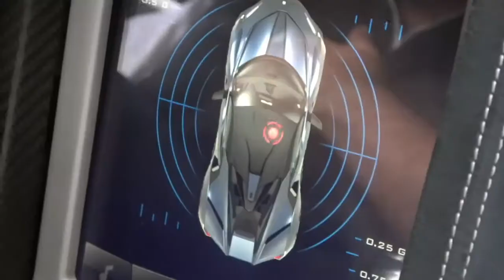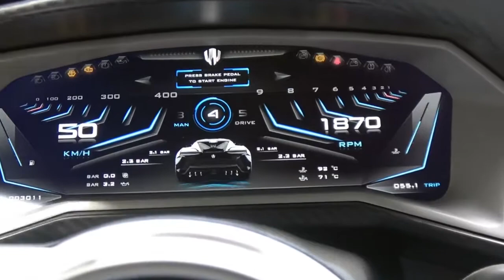sport car price 2020